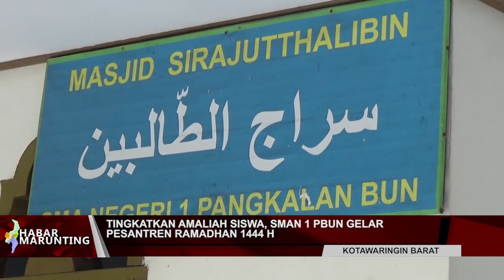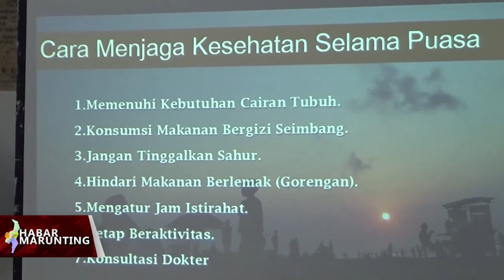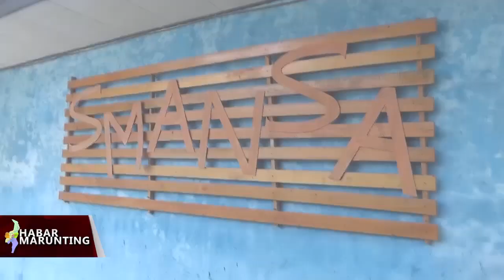SMA 1 PANGKALAN BUN GELAR PESANTREN RAMADHAN